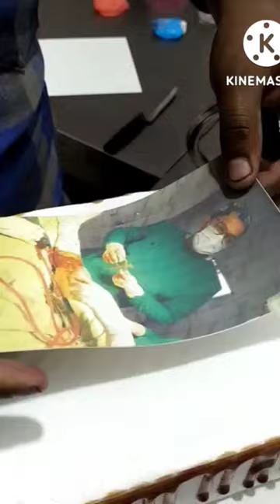photo cake 🎂food